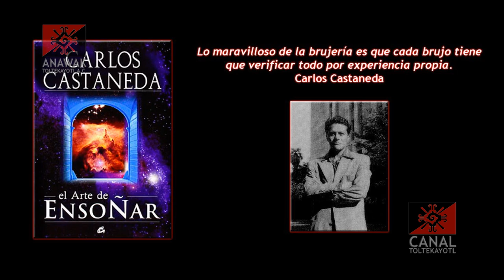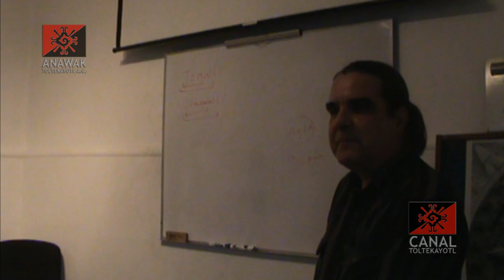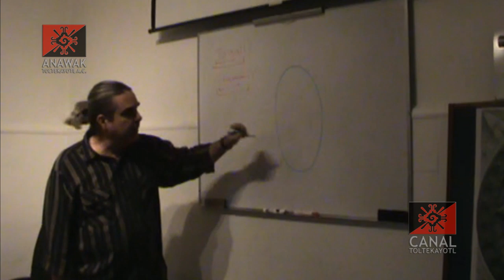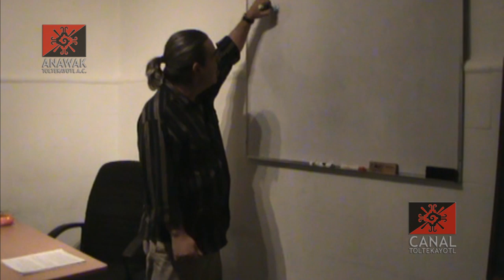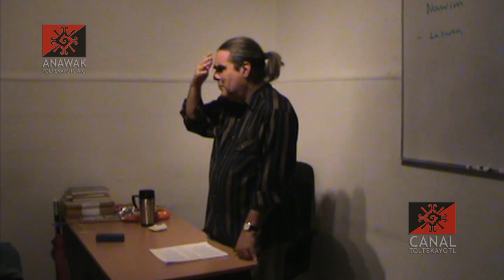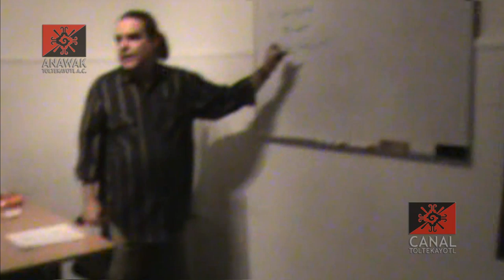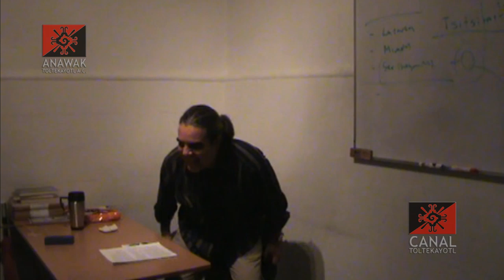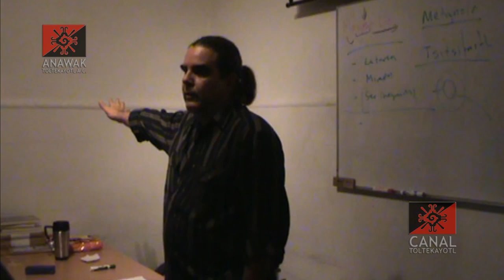Carlos Castaneda "El Arte de Ensoñar" con Frank Díaz, encuentro 9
Seminario teórico práctico sobre la obra del nahual Carlos Castaneda.

"El Arte de Ensoñar"

Por Frank Diaz

Encuentro 9